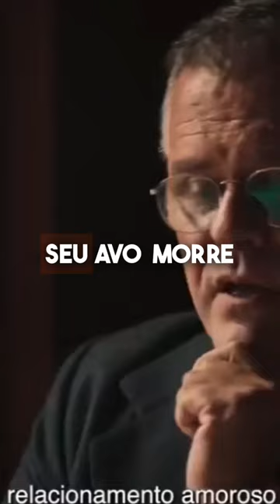Novo filme com Camila Queiroz e Kleber Toledo